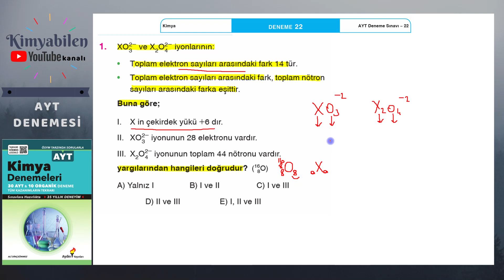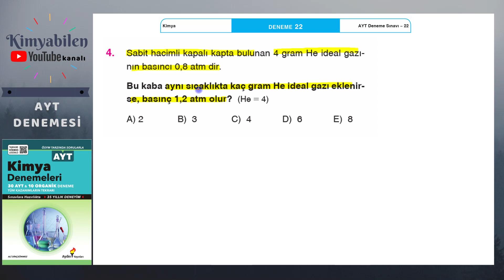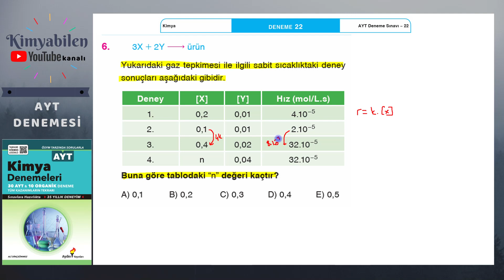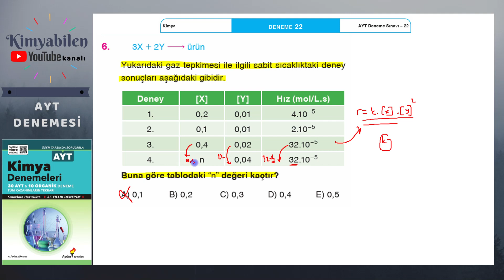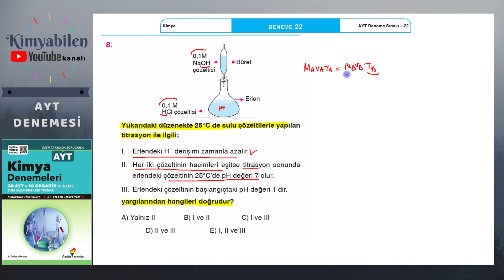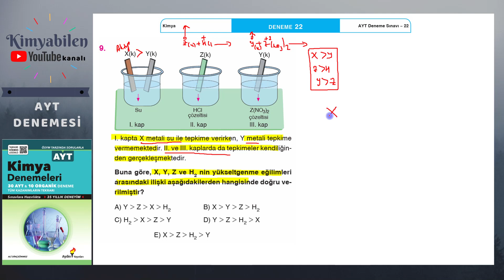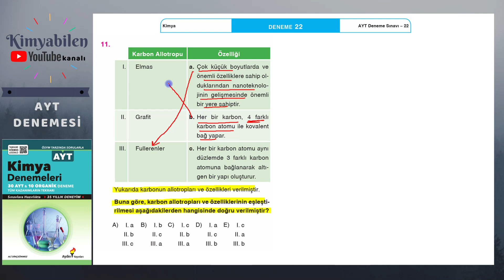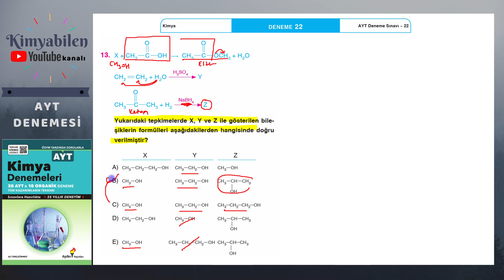AYDIN YAYINLARI AYT KİMYA DENEMELERİ 22 - AYT KİMYA DENEME ÇÖZÜMÜ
AYDIN YAYINLARI AYT KİMYA DENEMELERİ ÇÖZÜMLERİ - Yepyeni - Müfredata uygun - Anlaşılır - Pratik - Akılda kalıcı - KİMYA BİLMEK İSTEYENLERİN TERCİHİ :)

AYDIN YAYINLARI AYT KİMYA DENEMELERİ - AYT KİMYA DENEME ÇÖZÜMÜ

SEVGİLİ GENÇLER AYDIN YAYINLARI VE MİRAY YAYINLARI AYT DENEME SORULARINI ÇÖZMENİZ ÇOK FAYDALI OLACAKTIR. SORULAR ÖZENLE SEÇİLMİŞ ÖSYM AYARINDA..

PDF YAYINLANMAYACAKTIR.